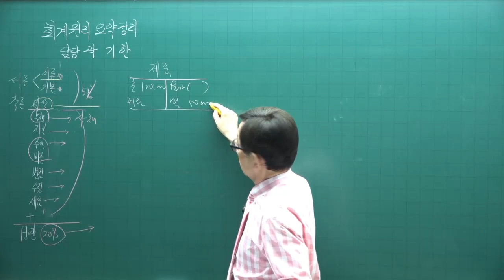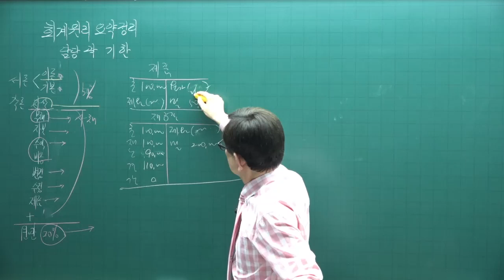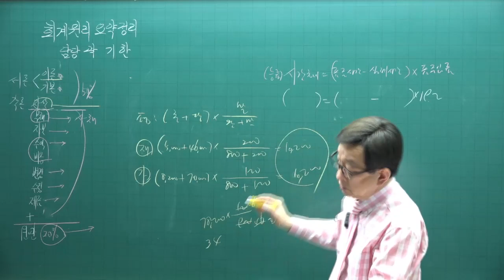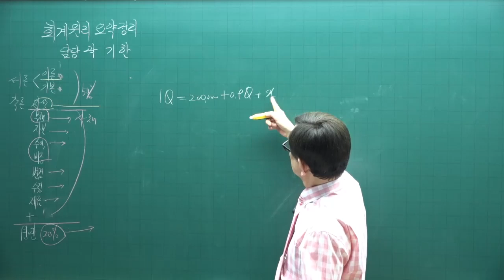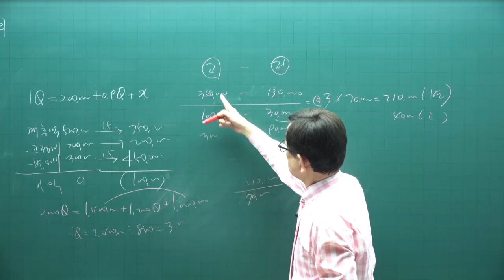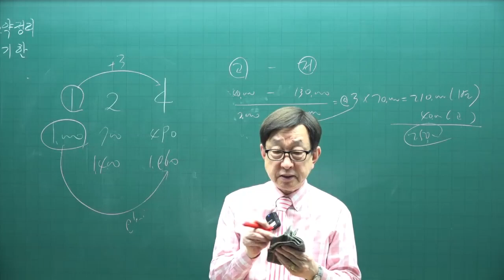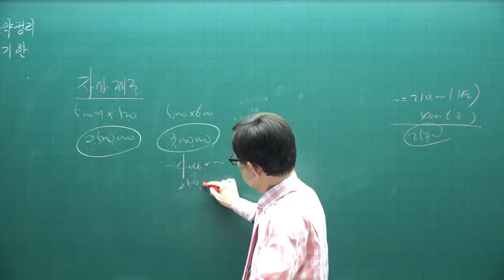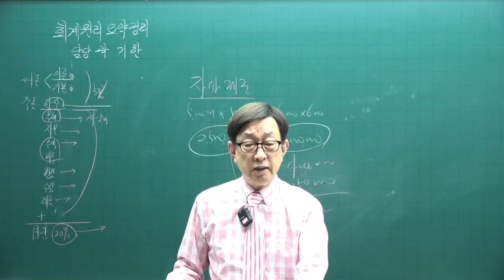[주전무 - 주택관리사 무료인강] 2023년 주택관리사 시험과목 회계원리 곽기한 교수 핵심이론 15강